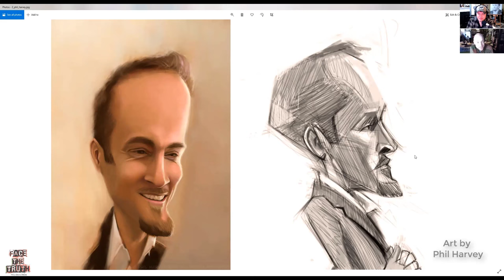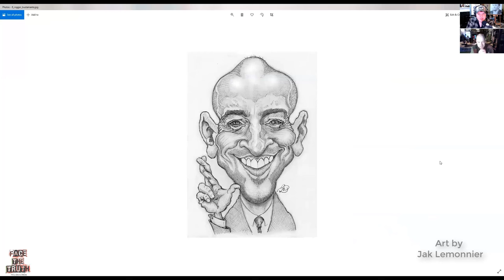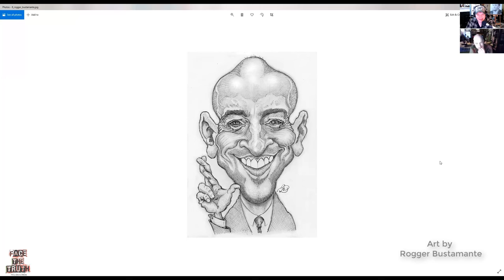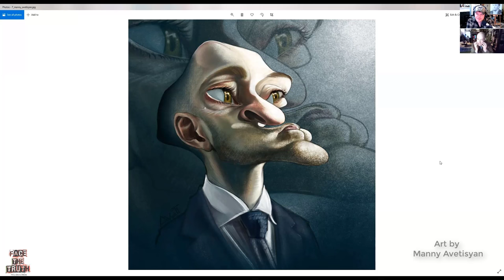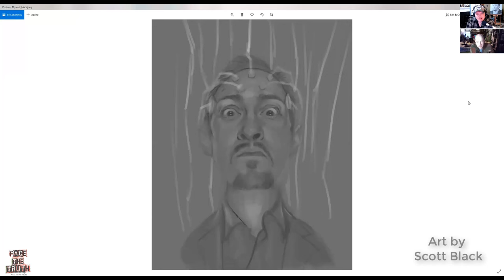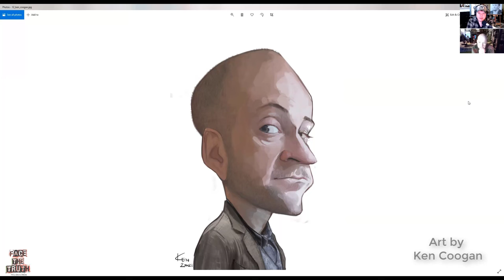Face the Truth Podcast- Ep.122 W/Derren Brown!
Seiler talks with Derren Brown about his acrylic portrait and caricature paintings, how he started as an artist and illusionist, how his work as an illusionist and painter feed off one another, can a painting really capture the feeling of your subject, and a whole hell of a lot more!

Derren Brown is a Mentalist, Illusionist, Photographer, and Painter! Check out his work here: